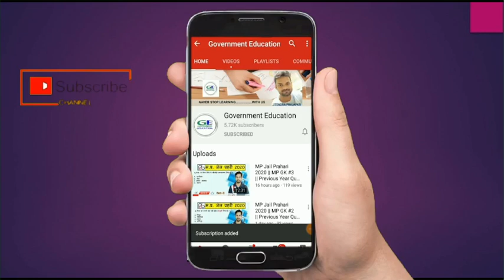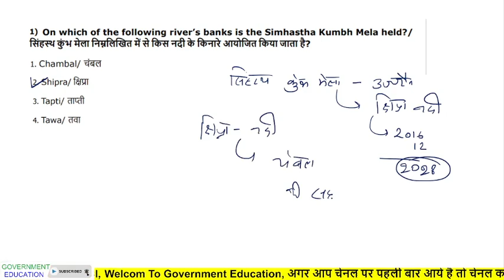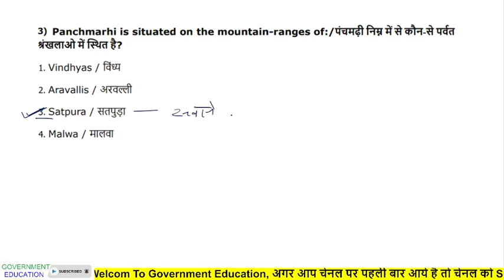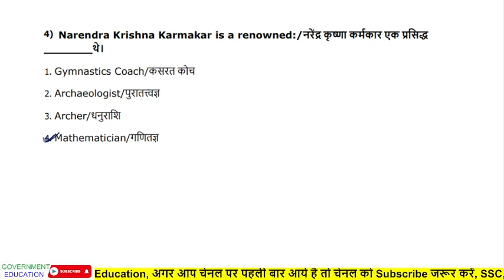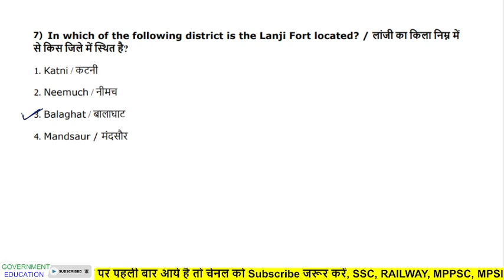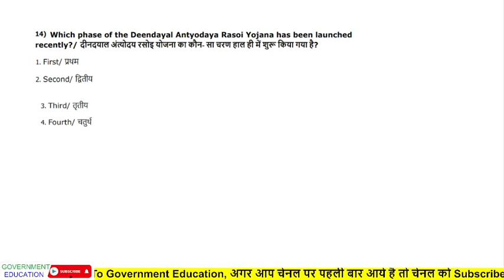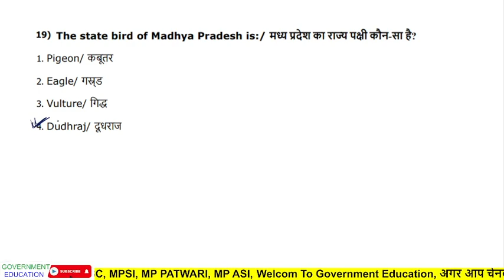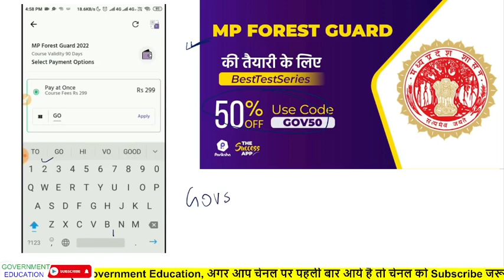MP Forest guard 2022 || mp gk paper analysis 2017 || mp gk classes mp forest 2022